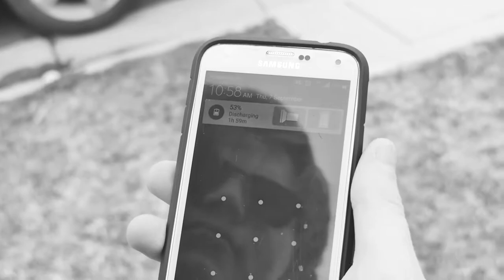Toby Mobbs - Run Back To You